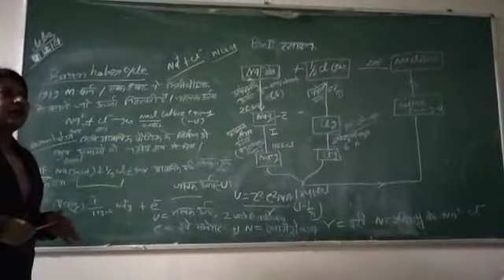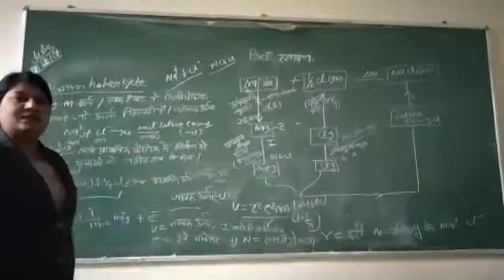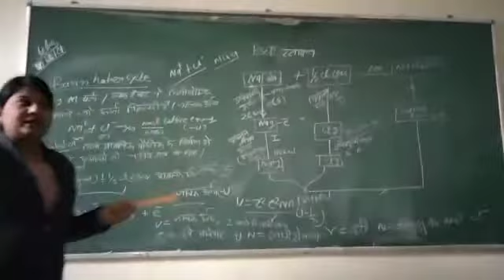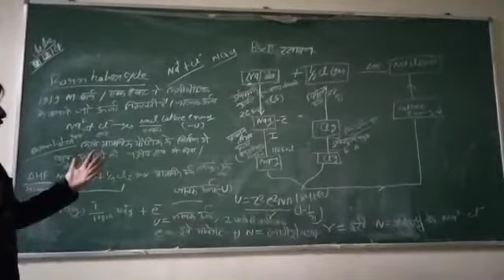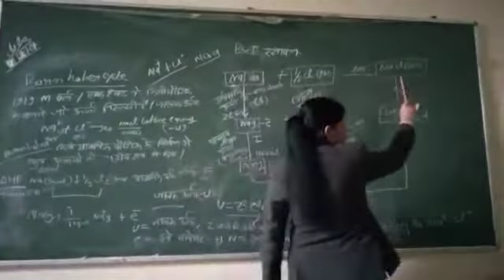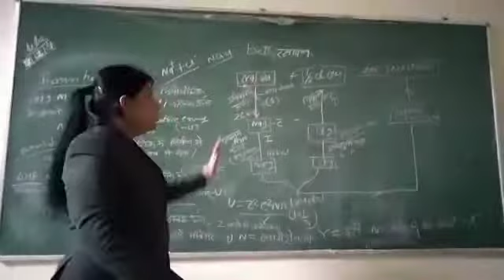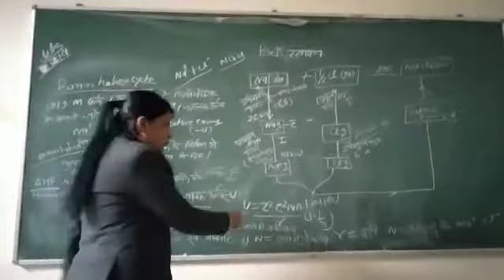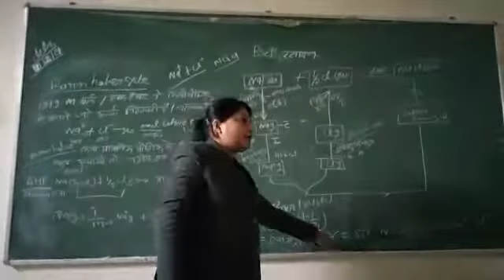Born Haber cycle BSc 1st year